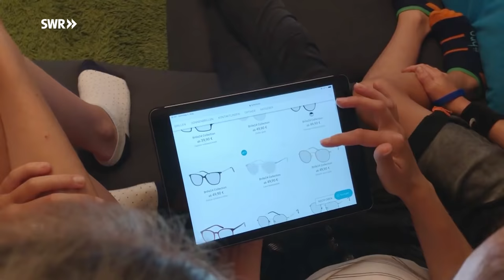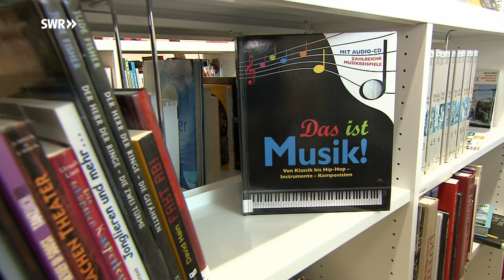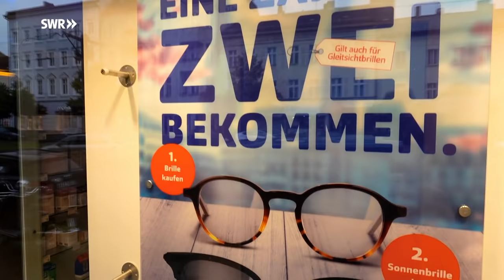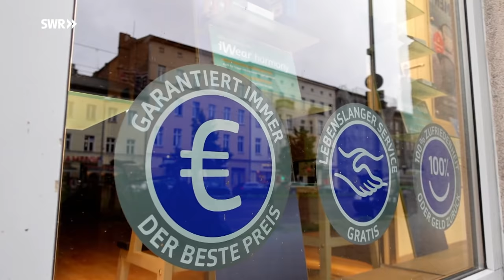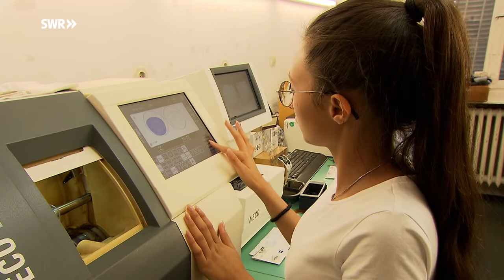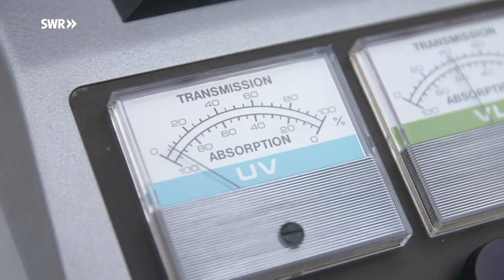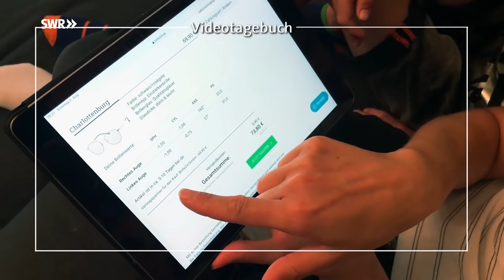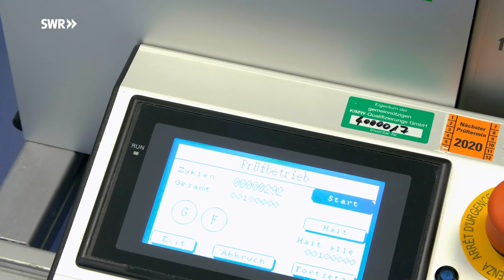Brille: Welche steht mir? Worauf achten bei Gläsern und Gestell? | Preiswert, nützlich, gut? SWR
Gut sehen und gut aussehen. Mit der richtigen Brille geht beides. Doch welche Brille steht wem? Welche Unterschiede gibt’s bei Gestell und Gläsern? Und sind Optiker besser als der Online-Handel? Wir überprüfen es!

DER RICHTIGE STYLE
Die Auswahl an Brillen ist riesig. Irgendwann muss sich fast jeder von uns für eine entscheiden - und sei es nur als Lesebrille. Doch welches Modell sieht am besten aus? Das hängt unter anderem von der Form des Gesichts ab. Bezüglich der Farbe gibt es eine klare Faustregel: Je dunkler Haare und Brauen, desto dunkler darf auch die Brille sein.

DAS GESTELL: METALL ODER KUNSTSTOFF?
Auch beim Material für den Rahmen haben Kundinnen und Kunden die Qual der Wahl: Kunststoff, Stahl oder sogar vielleicht sogar der edle Rahmen aus Titan? Es gilt: Je hochwertiger das Material, desto höher der Preis. Doch teure Rahmen aus Metall sind in der Regel auch stabiler als das Plastik-Gestell.

Der Experten-Tipp vor dem Kauf: Unbedingt klären, was die Brille im Alltag aushalten soll. Kommt das Gestell nur abends als Lesebrille im Schummerlicht auf der Couch zum Einsatz –
oder soll es den treuen Alltagsbegleiter zusammenhalten, der jeden Tag eine Menge aushalten muss. Je belastbarer die Brille sein soll, desto hochwertiger darf das Material sein.

WORAUF ES BEIM BRILLENGLAS ANKOMMT
Mittlerweile sind die meisten Brillengläser nicht mehr aus Glas. Nur etwa fünf Prozent der Brillen haben echte Gläser. Der Nachteil: Glas ist schwer. Der Vorteil: Es ist sehr kratzfest.
Kunststoffgläser gibt es in verschiedenen Stärken. Wer gleichzeitig nah- und weitsichtig ist, braucht eine Mehrstärken-Brillen mit verschiedenen Zonen:

Oben ist das Glas für die Ferne. Und unten – wie ein Fenster – ein Bereich für die Nähe. Alternativ dazu gibt es Gleitsicht-Brillen mit Nah- und Fernbereich. Der Übergang ist stufenlos - der Blick kann hin und her gleiten. Unten seitlich bleiben jedoch meist leicht unscharfe Felder. Je besser – und damit meist auch teurer – das Glas, desto kleiner ist dieser Bereich. Solche Gläser können mehrere hundert Euro kosten.
Weitere Kosten entstehen durch die Beschichtung. Diese besteht wiederrum aus mehreren Schichten. Zu unterst die Hartschicht, damit die Brille nicht zerkratzt. Über die Hartschicht kommt eine Entspiegelungsschicht, damit das Licht durchfällt. Die Entspiegelung ist zusammen mit der Stärke das wichtigste am Brillenglas. Meist ist sie im Preis inbegriffen. Doch die Qualität schwankt. Der Begriff „Superentspiegelung“ ist nicht geschützt. Verschiedene Hersteller verwenden hier unterschiedliche Techniken.
Zum Schluss wird eine wasser- und schmutzabweisende Schicht aufgetragen. Diese kostet meist extra. Beworben wird sie als Lotuseffekt oder Clean Coat – jeder Hersteller nennt es anders. Diese Schicht soll das Reinigen der Brille erleichtern.

WIE REINIGT MAN DIE BRILLE AM BESTEN?
Damit eine Brille möglichst lange hält, muss der Träger sie pfleglich behandeln. Das gilt vor allem beim Putzen. T-Shirts oder Taschentücher sind dafür nicht geeignet, denn sie haben eine zu glatte Oberfläche. Taschentücher enthalten zudem Holzfasern. Schmutzpartikel werden hin- und her gerieben und schmirgeln so das Glas kaputt. Besser sind Tücher aus Mikrofaser. Zwischen den Fasern sind Hohlräume für die Schmutzpartikel. Der Schmutz lässt sich abziehen.
Am effektivsten reinigt man eine Brille, indem man sie unter fließendendem, lauwarmem Wasser abspült, sie mit flüssiger Handwaschseife einseift, anschließend abspült und dann mit einem Küchenhandtuch abtrocknet.

OPTIKER ODER ONLINESHOP – WER HAT DIE NASE UNTER DER BRILLE VORN?
Wer eine neue Brille sucht, muss nicht mehr zwangsläufig zum Optiker mit Ladengeschäft. Im Netz bieten sich viele Online-Brillenshops einen knallharten Preiskampf. Gestelle unter 30 Euro – bei diesen Digitaldiscountern keine Seltenheit. Wer mag, bekommt die Brille sogar inklusive Gläsern geliefert. Ein Besuch beim Vertragspartner der Onlineshops ist dabei im Vorfeld üblicherweise Pflicht.

Im Test zeigt sich allerdings: Was erstmal nach Schnäppchen aussieht, ist manchmal schlicht Schrott. Bei der Discount-Brille sind Gläser mit falscher Stärke verbaut. Zu allem Überfluss finden sich Kratzer auf der Oberfläche, die Lichtimpulse zurückwerfen. Beim nächtlichen Autofahren eine ernsthafte Gefahr!
Fazit: Wer im Netz kauft, sollte dennoch nicht zum allergünstigsten Modell greifen. Faustregel: Was nichts kostet, ist auch nichts.

Autorinnen: Anna Umile und Christine Kämper
Redaktion: Hanspeter Michel
Bildquelle: Colourbox